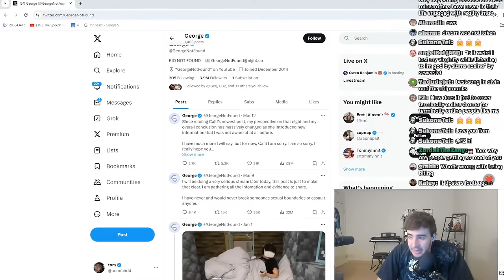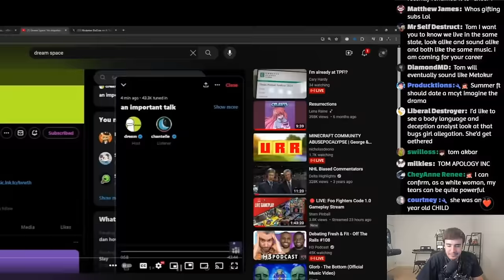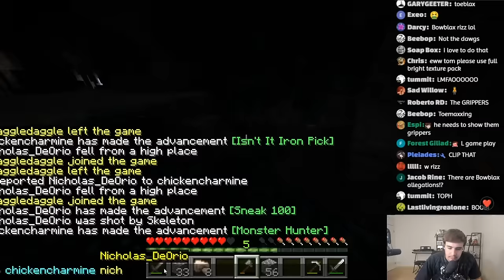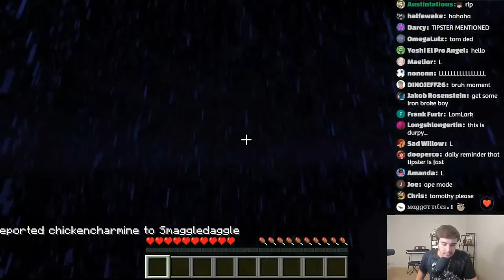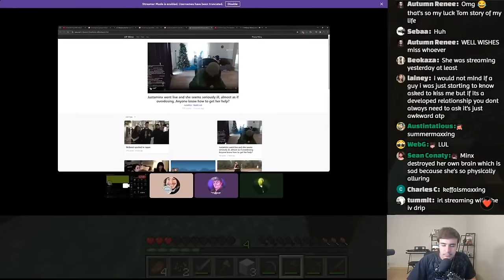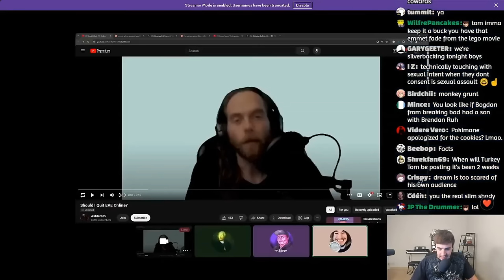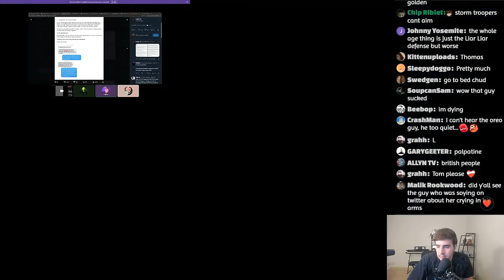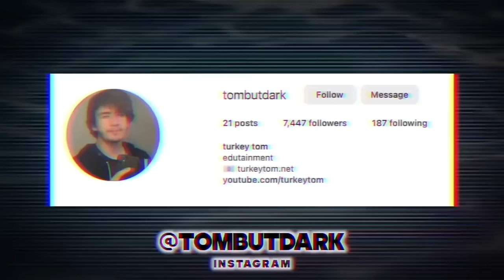The Minecraft Community's FALSE ALLEGATIONS... ft. Nicholas DeOrio & Chud Logic